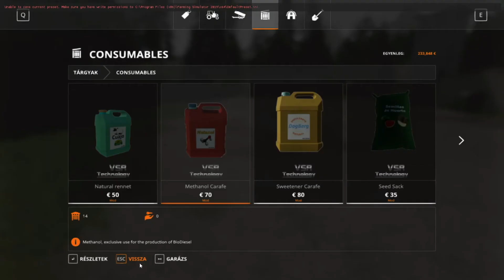Repce vetés ; Rába 180 + IH 6200 Chamberg Valley Timelapse #1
Légy üdvözölve köreinkben!

Töltsd kellemesen az idődet az adások alatt, ahol a legjobb társaság vár téged ,barátságosak az itteniek egyes mendemondák szerint :)

🚜🚜🚜 FS 19 módok:

Szerver helye: Continental Europe

Neve: Warlock Szerver

►► ► 💻 Erőmű:

►Alaplap: MSI B450M Mortar Max

►Videókártya: MSI Radeon RX 580 4GB GDDR5

►Memória: Patriot Viper 4x4 GB DDR4 3000 MHz CL16

►Processzor: AMD Ryzen 3 3100 AM4

►Tápegység: Zalman ZM-500 TX

►🎧 Füles:Dell Alienware AW510H

►Mikrofon: Maono AU-PM421TR

►🖱️ Egér: Gembird Ergo

►⌨ Billentyűzet: Spirit of Gamer K500

►📹 Webkamera: Xiaomi Imilab

►Monitor: 1. 📺AOC 22B1H

                 2. 📺Samsung SyncMaster 923NW

                 3.📺Samsung S19C150